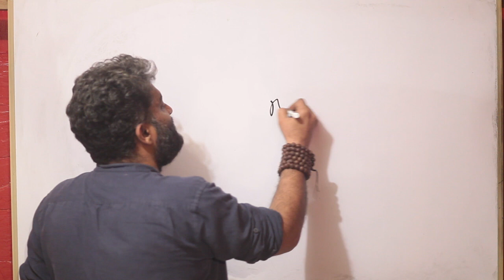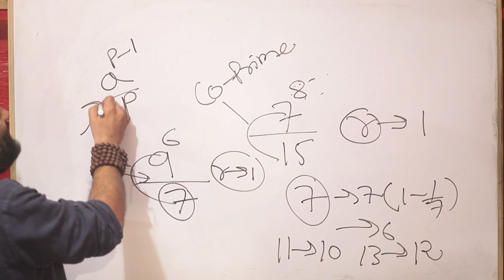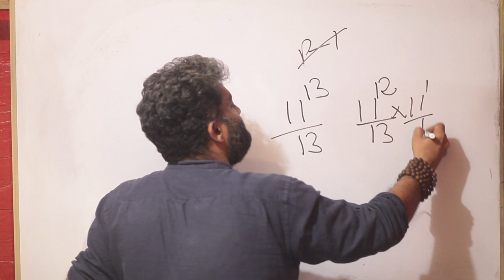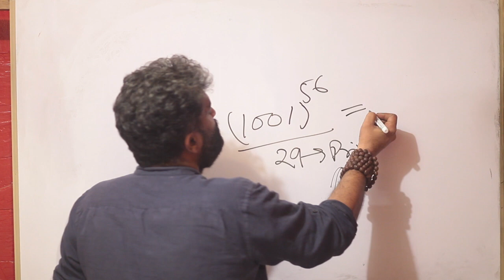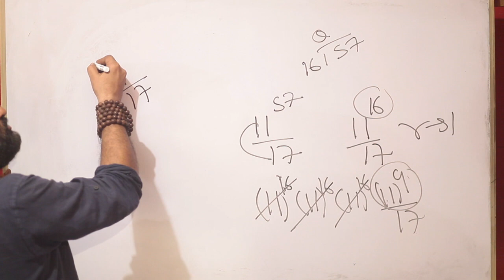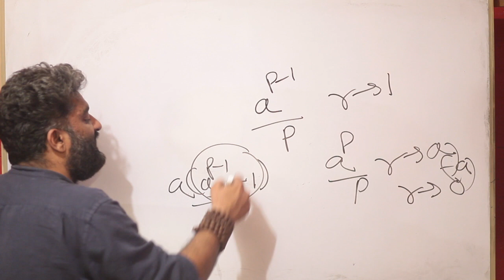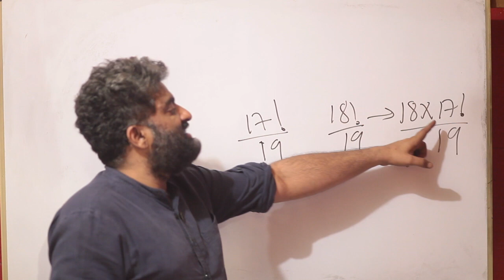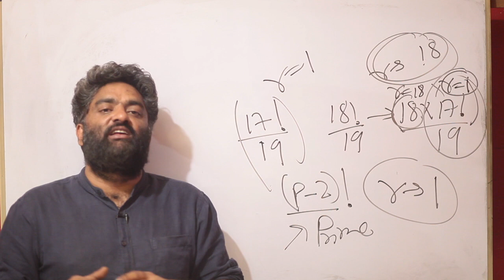Fermat's and Wilson's remainder theorems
Extending the Euler's theorem to understand and use the "Fermat's little remainder theorem"